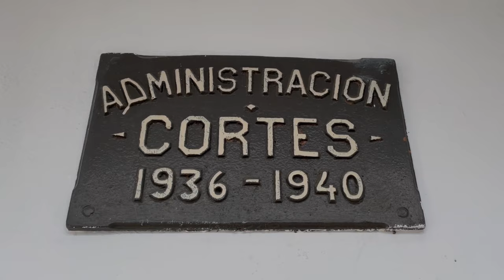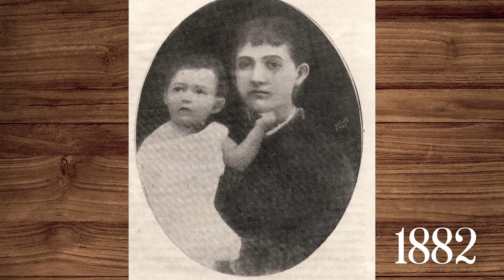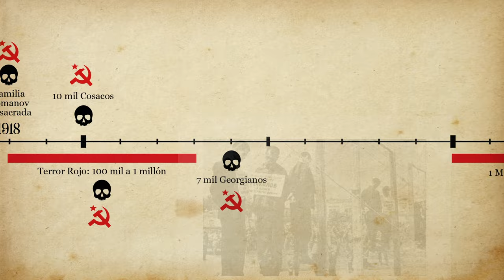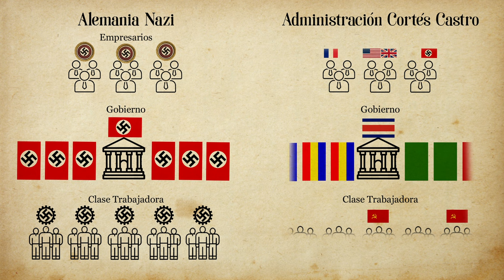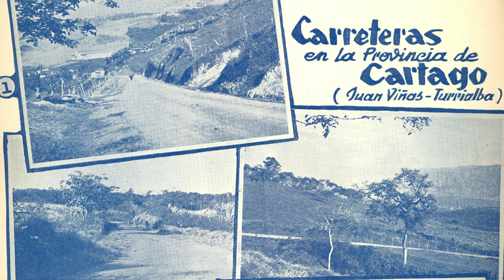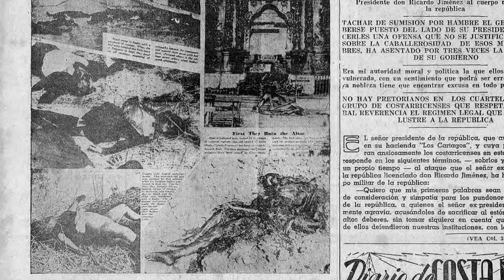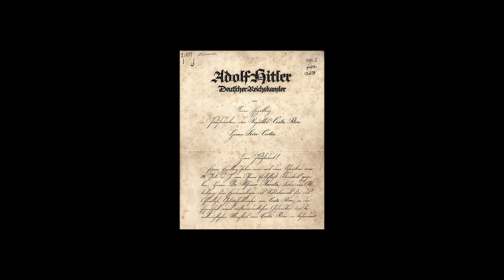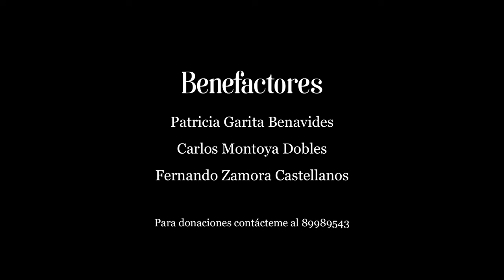1936. León Cortés - Lucius Alexandros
Bibliografía
El Presidente Cortés, A través de su correspondencia. Fernando Martínez. 1939.
4 Años de la administración Cortés. Obras de provecho público. 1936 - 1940 Antonio Zelaya C.
Diario de Costa Rica